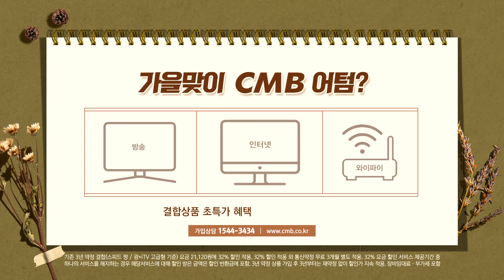[전남뉴스] 전남 영광군, 소규모 사업장 대상 사회보험료 지원